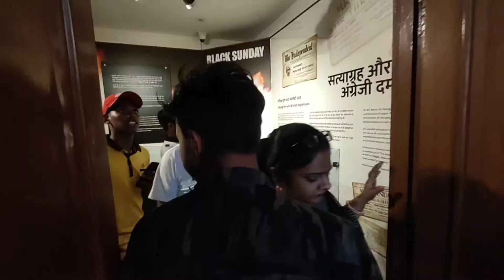3 din se nhi soya ( Day 3 in Amritsar )